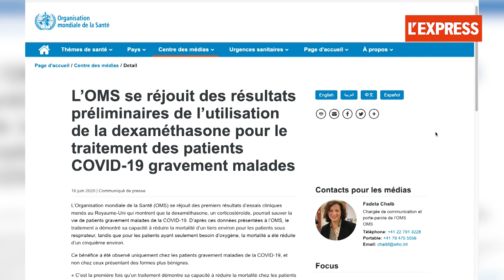La dexaméthasone réduit d'un tiers la mortalité chez les malades gravement atteints du Covid-19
Ce stéroïde réduit d'un tiers la mortalité chez les malades les plus gravement atteints selon de nouveaux résultats. Les services britanniques de santé l'utilisent déjà.